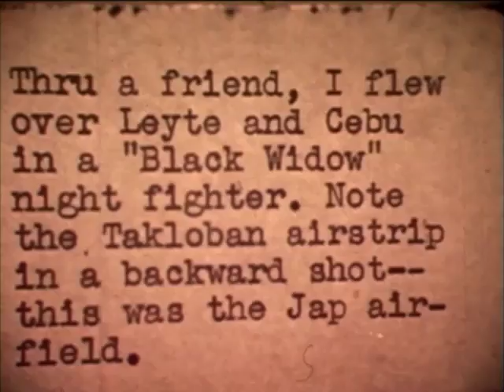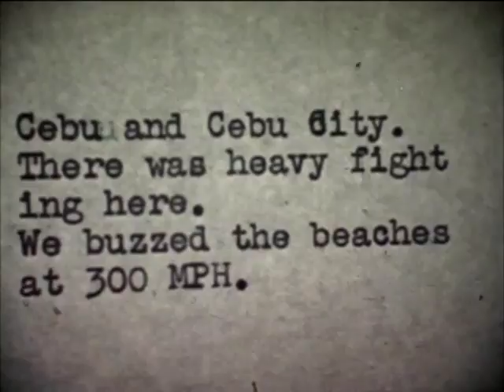Black Widow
This video is about Black Widow